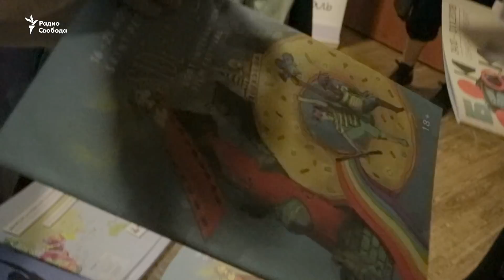"Ложное минирование - уже традиция"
В Петербурге вновь пытались сорвать открытие ЛГБТ-кинофестиваля "Бок о Бок". Вечером 14 ноября в отель "Сокос" поступил анонимный звонок о заложенном в здании взрывном устройстве. В течение двух часов полиция и другие службы проверяли конференц-зал, где позже состоялось открытие фестиваля. Площадки ЛГБТ-кинофестиваля "минируют" каждый год. В 2019 году юристы добились возбуждения уголовного дела по факту ложного сообщения о минировании фестивальной площадки в 2018 году в Петербурге, и трех дел о "минированиях" в мае 2019 года в Москве.